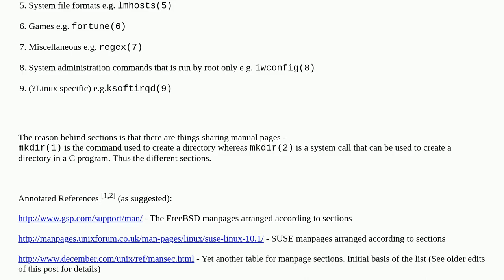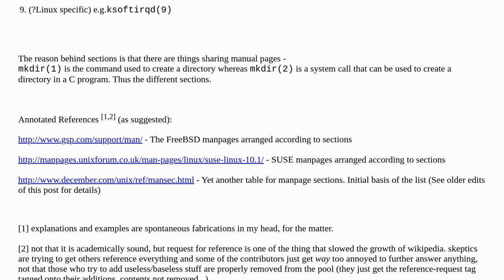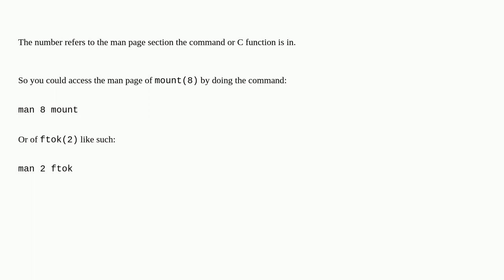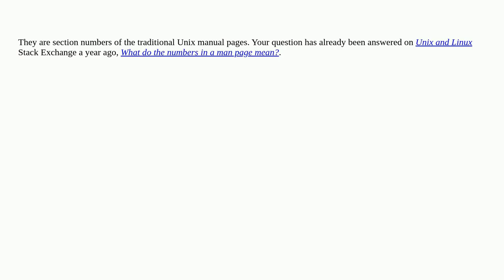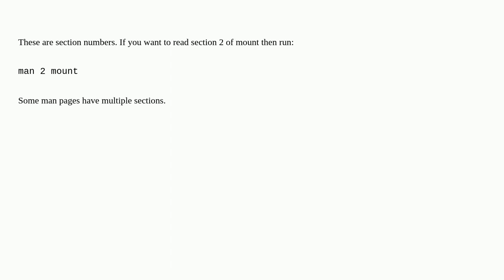What do the parentheses and number after a Unix command or C function mean?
A special thanks goes out to the community

  linux manpages command-line unix c